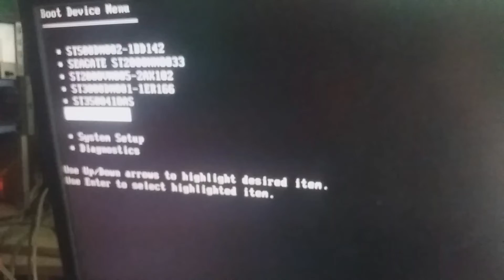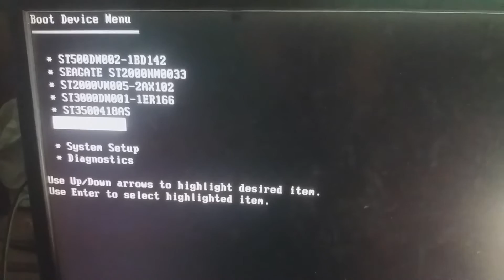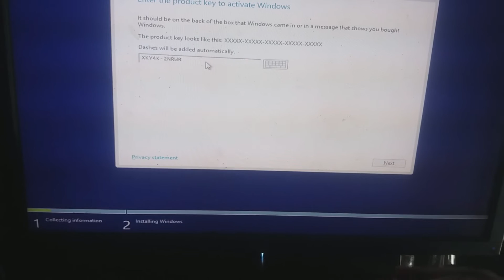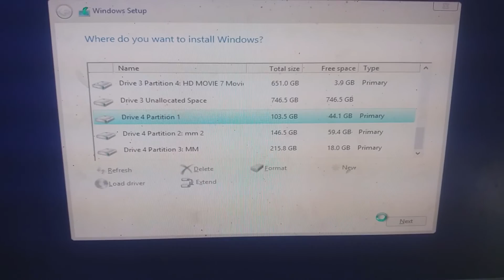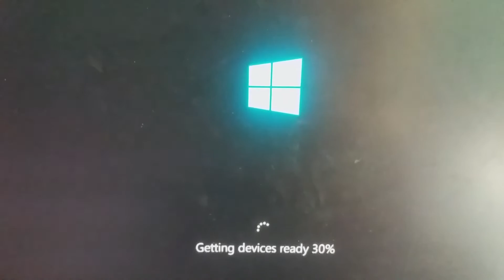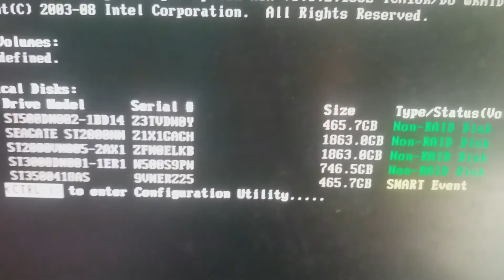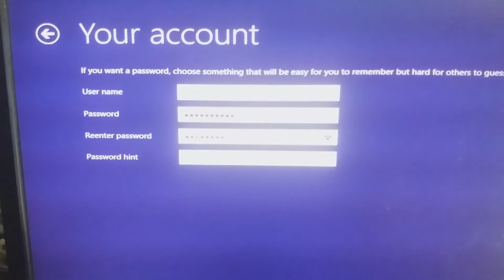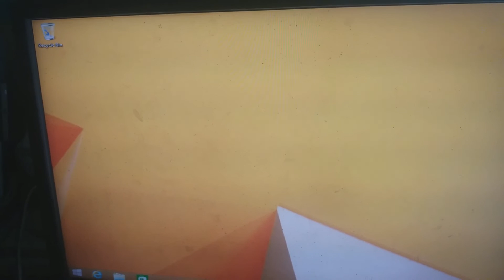How To Install Windows 8.1 Step By Step for PC || USB sa Windows 8.1 Installation Kaise Kare